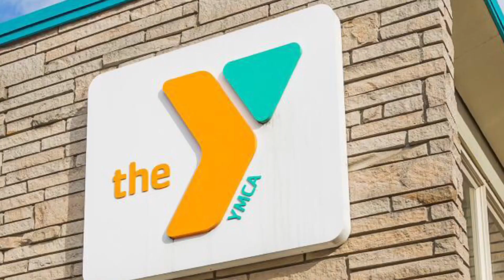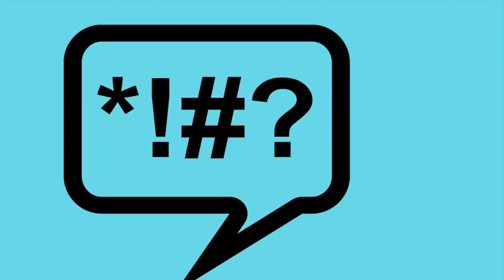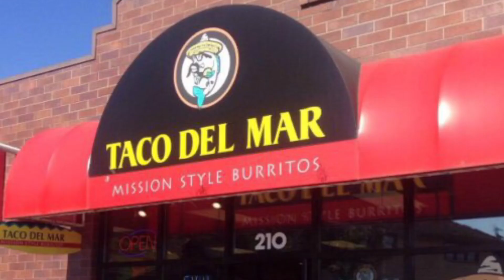Kirkland officers justified in arrest of YMCA teen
YMCA in Washington